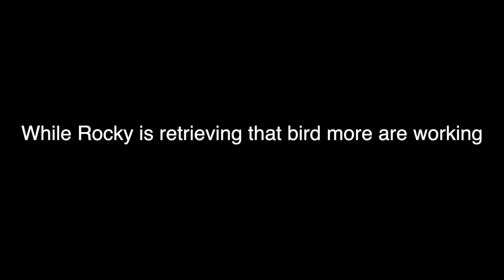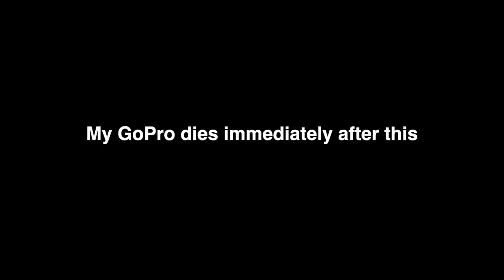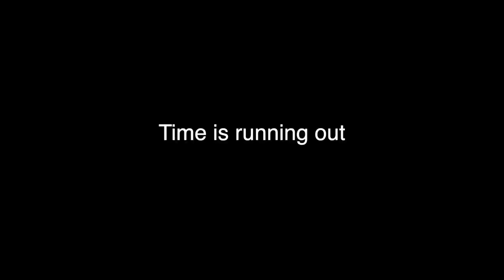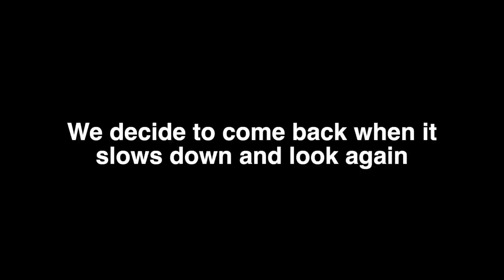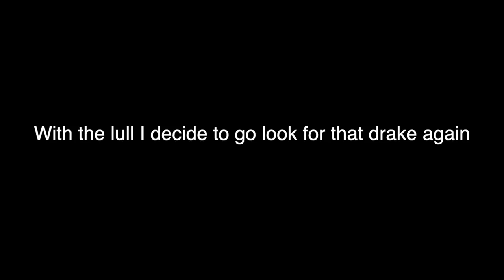MVM Duck Hunting 15: Take Em' - FULL MOVIE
Two words all duck hunters love to hear..."Take Em'!"